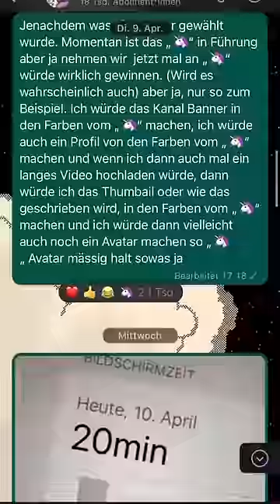MM2✨🫶🏼 easyarmy roblox mm2 viral murdermystery2 fyp